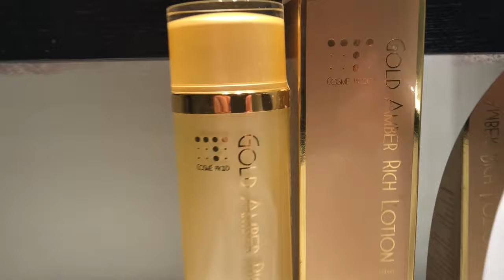Cosme Proud Anti aging Skin Care Products from Japan